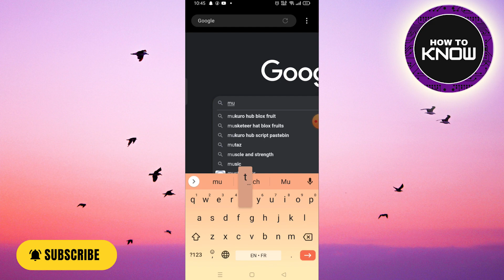How to Hide Mutual Friends on Discord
In this video, I will show you How to Hide Mutual Friends on Discord